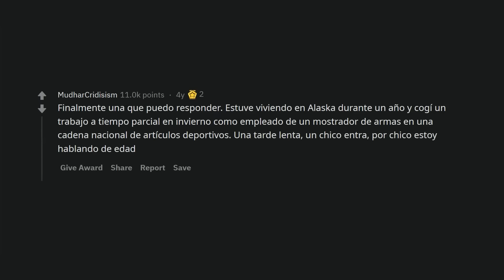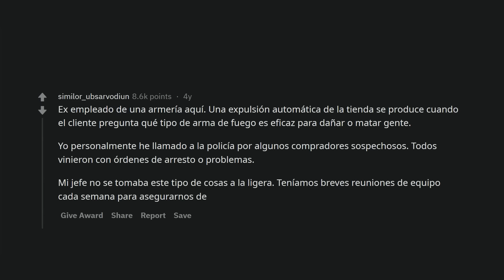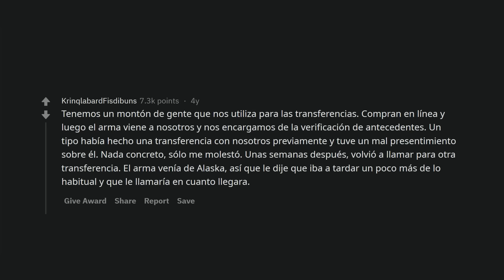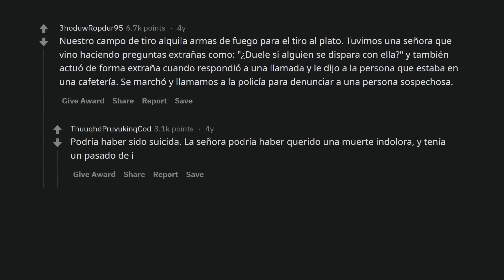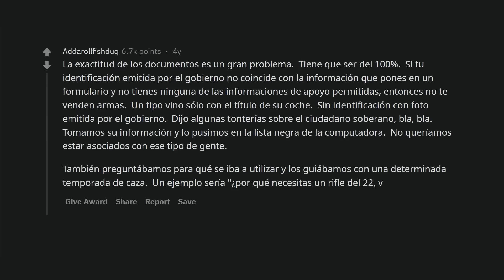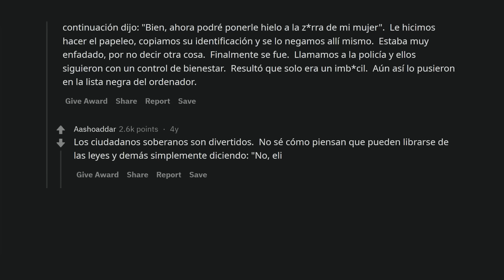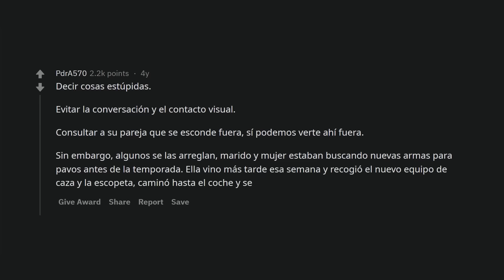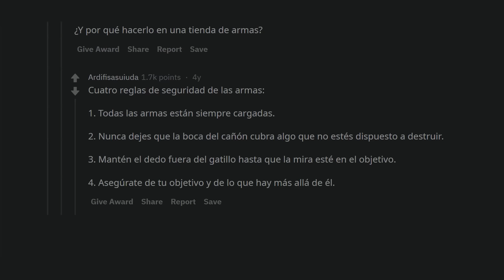Señales de alarma: cuando una venta de armas se convierte en un "no" rotundo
¿Alguna vez te has preguntado qué hace que un vendedor de armas se niegue a realizar una venta? En este video, empleados de armerías comparten sus experiencias más escalofriantes y las señales de alerta que les hicieron decir "no". Desde comportamientos sospechosos hasta peticiones extrañas, estas historias te mostrarán el lado oculto del comercio de armas. ¡Prepárate para sorprenderte y quizás sentir un escalofrío!